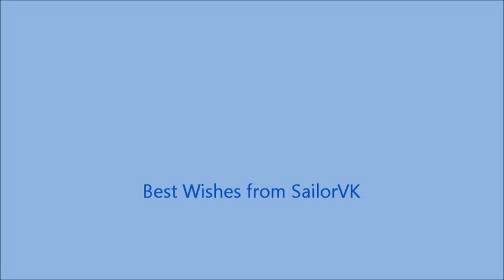Za tex kto v more.wmv